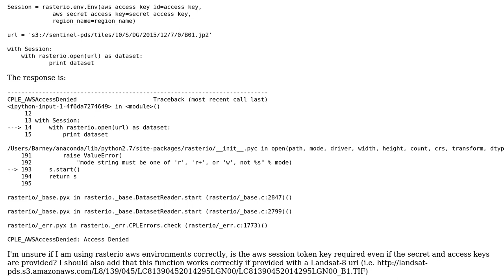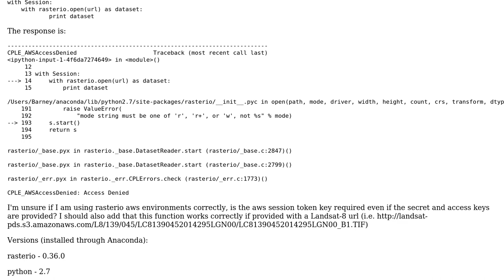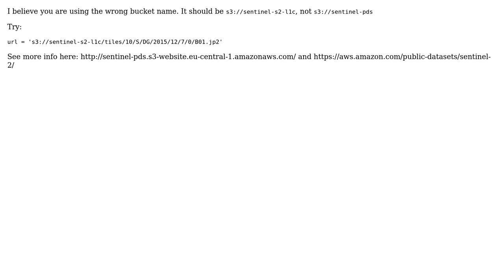GIS: Reading S3 Sentinel-2 image files with rasterio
With thanks & praise to God, and with thanks to the many people who have made this project possible! | Content (except music & images) licensed under CC BY-SA | Music | Images & others | With thanks to user Kersten user Grega M. user bgordon user Aaron and the Stack Exchange Network Trademarks are property of their respective owners. You are responsible for your own actions.